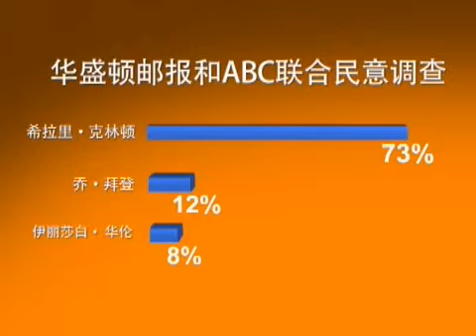时事大家谈:希拉里克林顿入主白宫之途畅通无阻？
尽管现在距离2016年美国总统大选还有两年多，但是希拉里克林顿到底要不要角逐白宫大位？这样的疑问从她卸下美国国务卿职务后就没有停歇过。脸书: